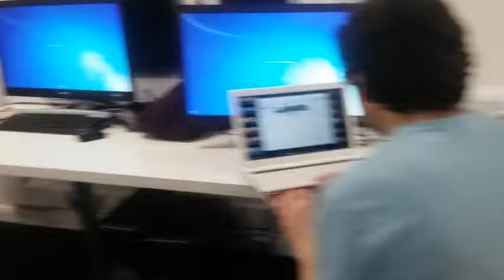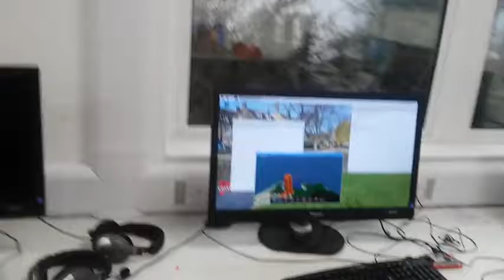Cotswold Raspberry Jam - Sat 27 Jan 2018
Ever wondered what happens at a Raspberry Jam? Here's a walk-through guided tour of Cotswold Raspberry Jam. This is a family-friendly computing & electronics event, featuring projects, workshops, games and robots using the cheap Raspberry Pi, Micro:Bit and Arduino computers.

We hold an event 5 times a year in Cheltenham (UK) which is between Birmingham, Bristol and Oxford.

We're grateful to the University of Gloucestershire who give us a whole building of computer labs with monitors, mice and keyboards for us to use. Also thanks to those featured in the video.

This video is both CC:BY and Public Domain. This means that you can copy, re-use and edit it, and it would be nice if you credited us (as CotswoldJam.org ) but you don't have to.